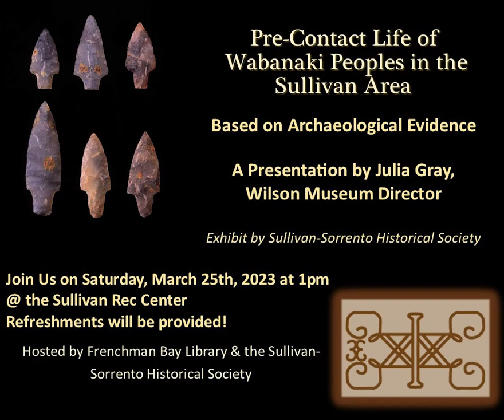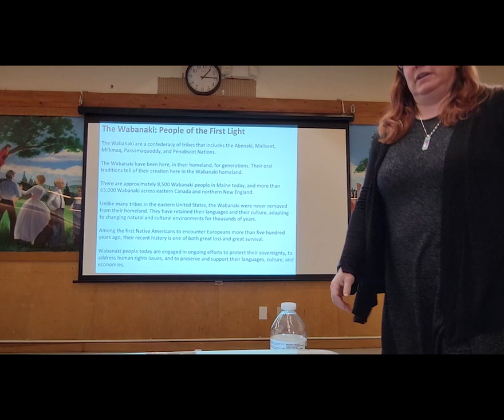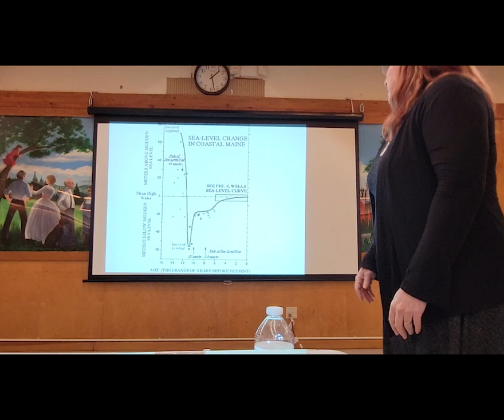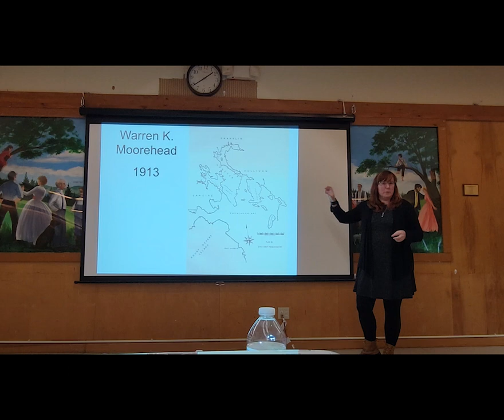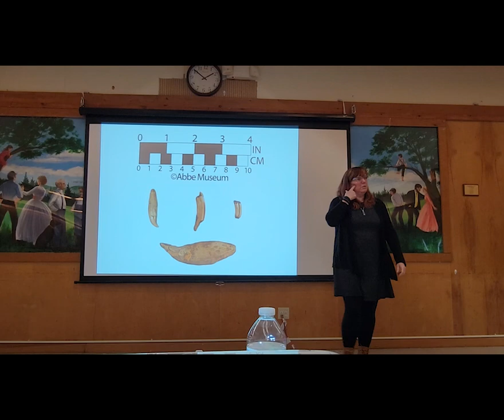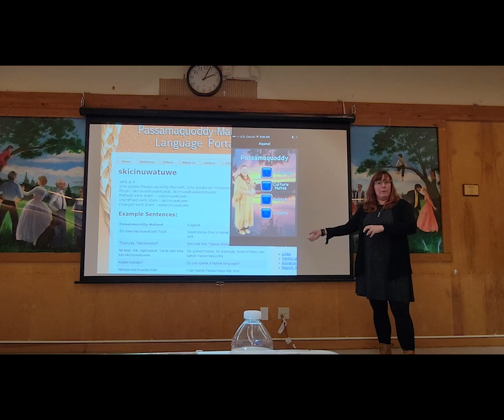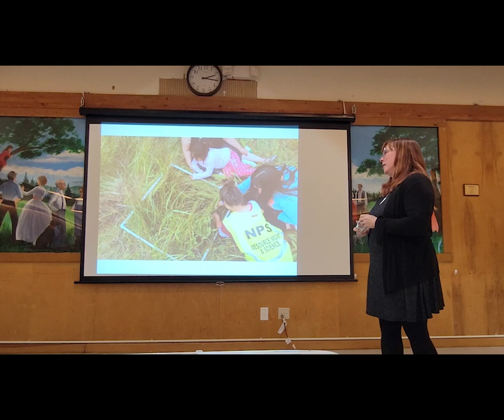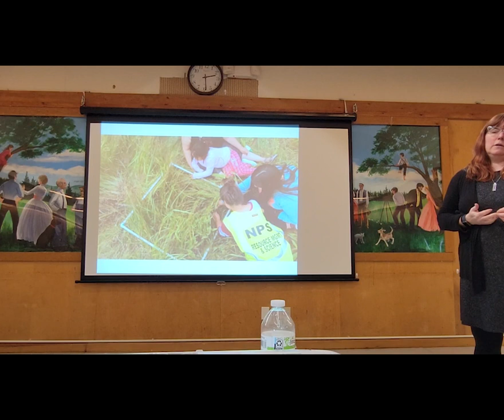Pre-Contact Life of Wabanaki Peoples in the Sullivan Area (Waukeag), Based on Archeological Evidence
An event coordinated and hosted by Frenchman Bay Library and SSHS on March 25th, 2023:
Our area has a very rich history that predates European settlers by many thousands of years. Come learn what archeology tells us about how the ancestral Wabanaki lived here and why we should honor their past and present, because we live on their land.
Presented by Julia Gray, Director of the Wilson Museum in Castine and former Director of Collections at Abbe Museum.